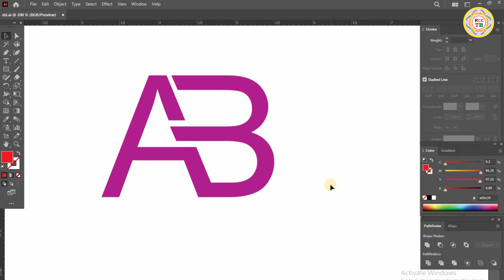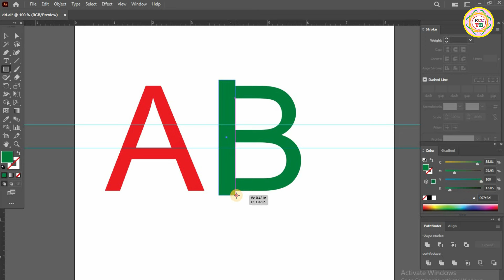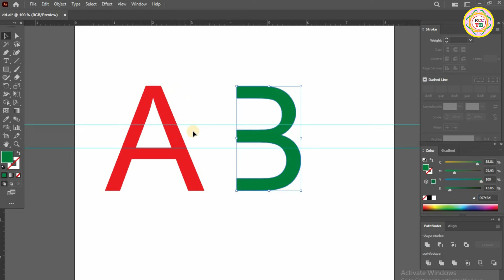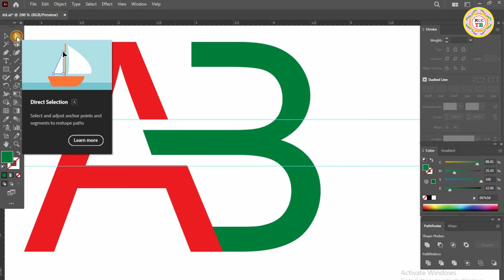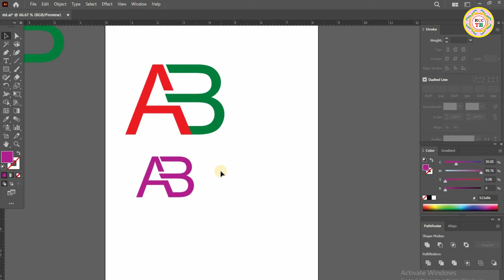অক্ষর দিয়ে লোগো ডিজাইন করুন সহজেই | Logo Design With Letters | Adobe Illustrator | RCC TECH BD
My Facebook Pages:
ক্রিয়েটিভ ন্যাচারাল বাংলাদেশ